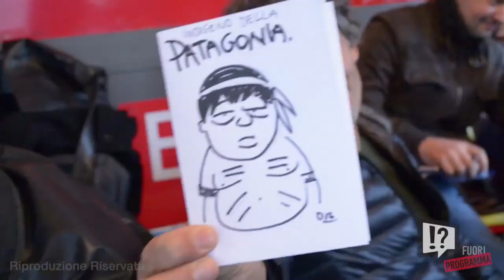FuoriProgrammaLiveforWeb Backstage 18 Novembre 2014